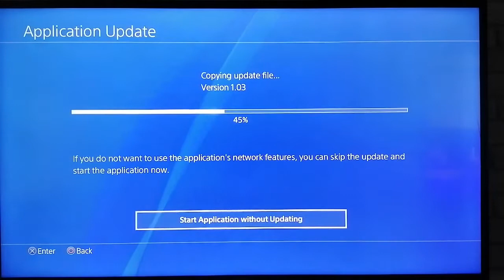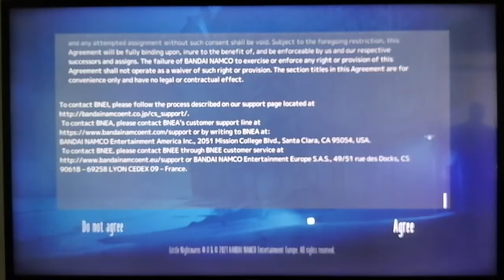Little nightmares 2